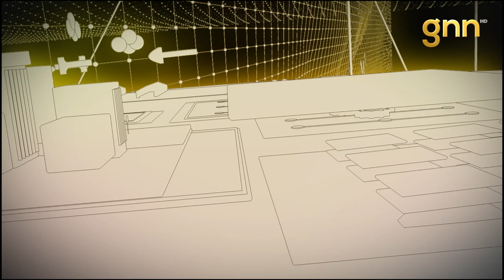नेपालमा मेडिकल टुरिजमको सम्भावन कस्तो छ ? Bijay Rimal | Business Barta | EP: 12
नेपालमा मेडिकल टुरिजमको सम्भावन सँगै नेपाली नेता हरु भारत उपचार गर्न  जानु लाई के भन्ने ?
Bijay Rimal, Asst. Vice President-Nepal Medicity Hospital | Business Barta | EP: 12 |